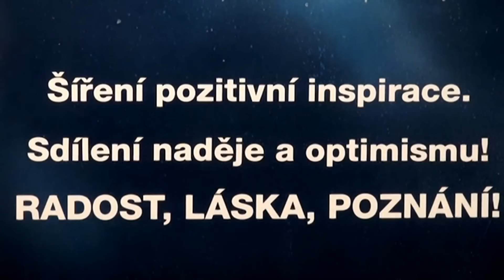Stanley Bradley, zkušenost jasnovidce ⭐️💥🌍 ZMĚNIT SVŮJ ŽIVOT K LEPŠÍMU! (Gošárna 30, 17.11.2023)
Vystoupení zmámého věštce, spisovatele a jasnovidce na Gošárně 30 v Chotěboři. - Více o Stanleym a jeho práci na
Z duchovních výšin do praktického života, a z praktického života, jím posíleni, zpět do duchovních výšin. Tak se vyvinul princip Gošárny. ❤️🌟💥 Přátelé, díky za vaši osobní zkušenost, když se PODĚLÍTE. 🙏 SDÍLEJTE, prosím, ať se video dostane k více lidem. 🙏

Děkujeme, že přispíváte na naši práci! Díky tomu můžeme POKRAČOVAT. 🙏❤️
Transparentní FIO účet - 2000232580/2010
Slovenská republika a mezinárodní platby:

Podpořte tento kanál také tím, že se stanete jeho ČLENEM a získáte některé prémiové aktivity: